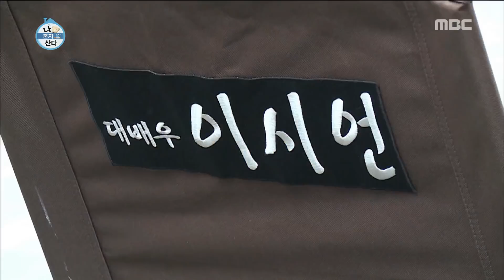[HOT] How are you?, 나 혼자 산다 20180831